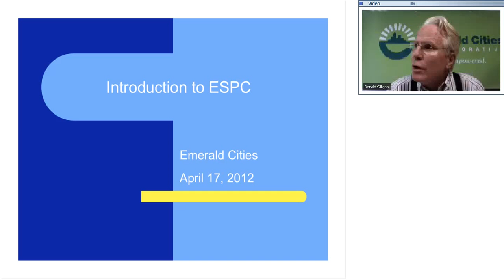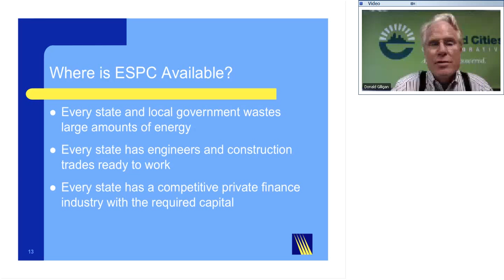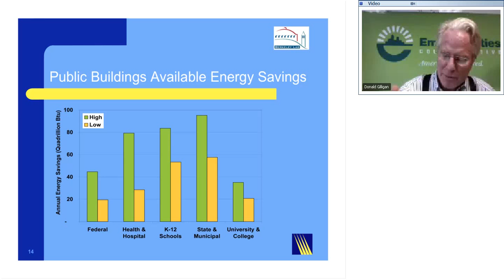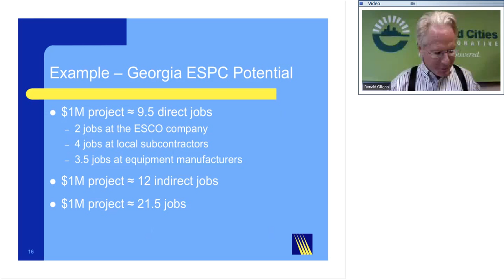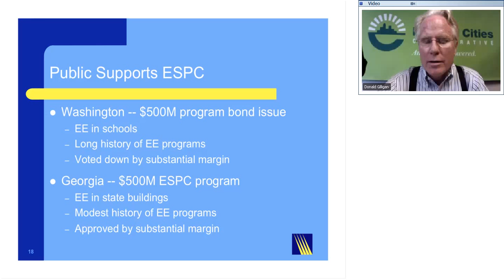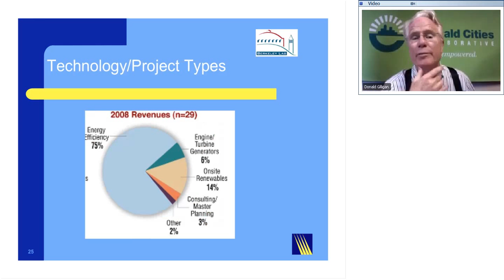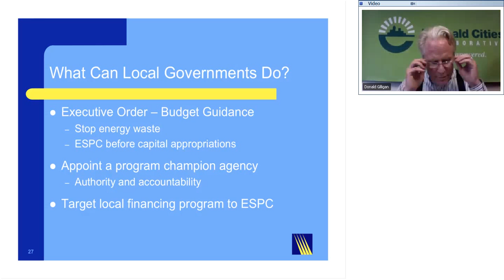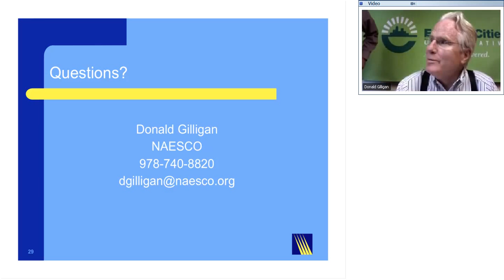Virtual Training Energy Series: Working with ESCOs - Emerald Cities Collaborative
This webinar session, under the high-road retrofit component of market development, will answer the question, "do you really know what ESCos do?" The session provieds our staff & stakeholders the opportunity to gain insight & support from Donald Gilligan of NAESCO, with explanations of what do ESCo deals look like, and plenty of Q & A.